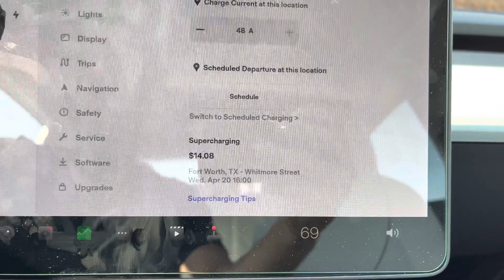P34 b c